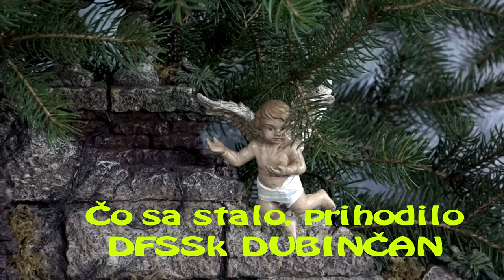DUBINČAN, Čo sa stalo, Vianočná pieseň, Videorohaľ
SOZA BIEM p + c VIDEOROHAĽ, 2017, Made in Slovakia, SOZA, VR 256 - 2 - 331,

Spieva a hrá Dedinská folklórna spevácka skupina z obce Dubinné, kraj Prešovský, okres Bardejov.

Christmas song from Slovakia, region Zemplín Spiš, Šariš
Artists: Slovak folklore group DFSSk Dubinčan
Christmas song from Slovakia: Mary mother
DFSSk Dubinčan - Mária matka - CD Od adventu po Tri krále